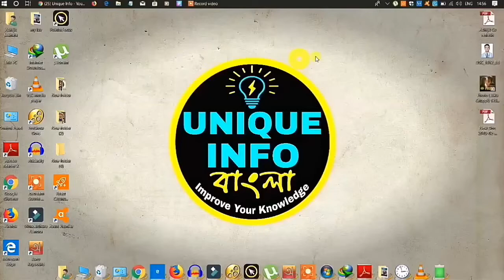Railway Group D, NTPC Special Bangla GK || রেলওয়ে গ্রুপ-D, নন টেকনিক্যাল GK || Unique Info Bangla